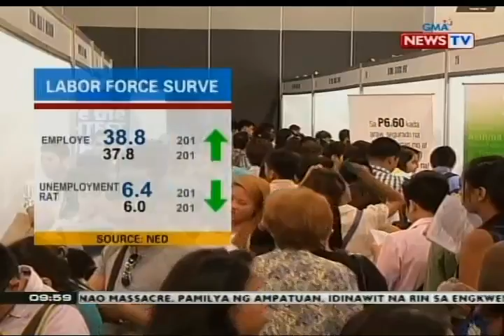Bawas-pasahe sa jeep sa Bicol Region, ipatutupad simula sa Sabado